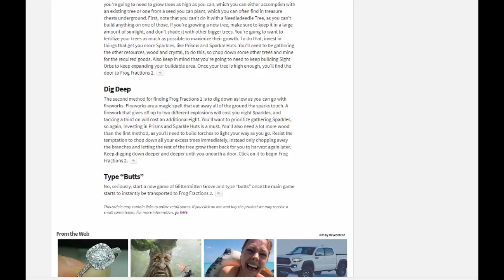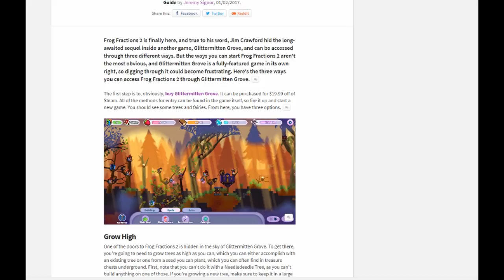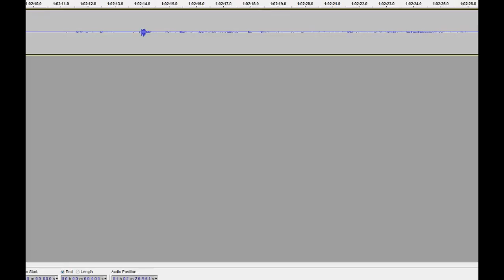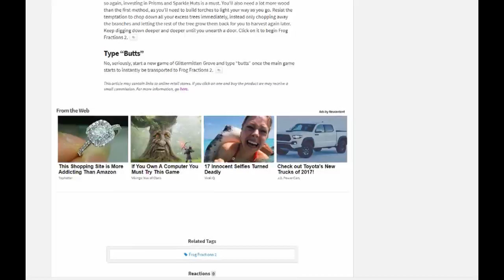Rowdy Fuckers Cop Killers 7 - Frog Fractions 2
Ben plays Frog Fractions 2... OR DOES HE???
Also he and Munchy talk about the fallout to the previous RFCK... OR DO THEY???